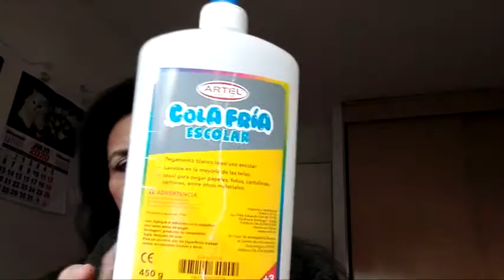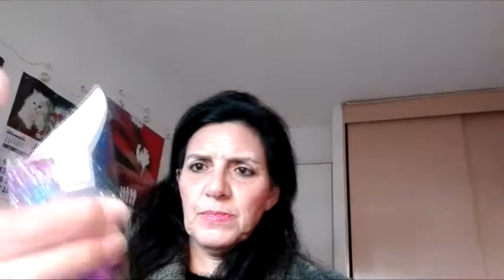DIY COMO HACER UN PORTA📱📱 CELULAR CASERO📱📱 || MAKEUP LOLA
Hola chicas bienvenidas al canal hoy les traigo un DIY de como hacer un porta celular casero.

NO SE OLVIDEN QUE LAS QUIERO